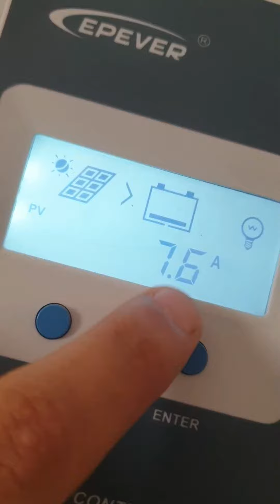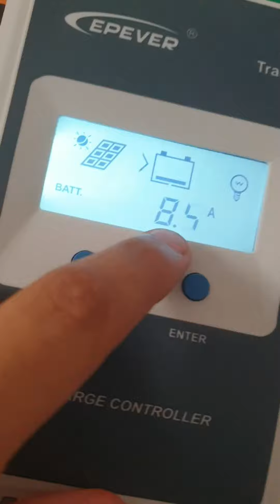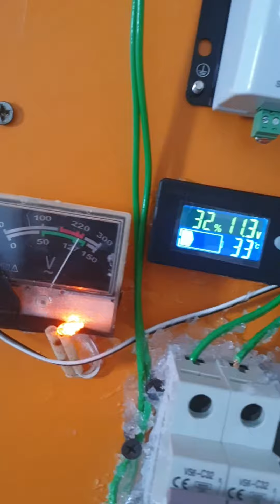mppt epever 10 mpa(2)يوم من حياتي )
mppt epever 10 amp